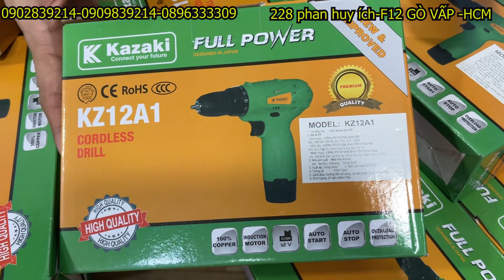DỌN DẸP KHO ĐỢT 2 Máy khoan pin siêu mạnh giá rẻ hết hồn /Máy xây dựng Thái Bảo.